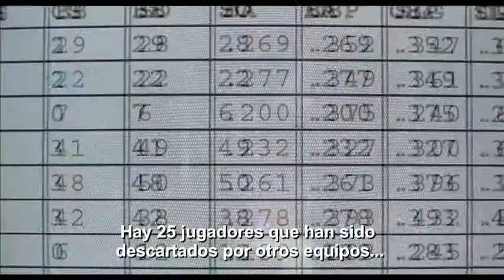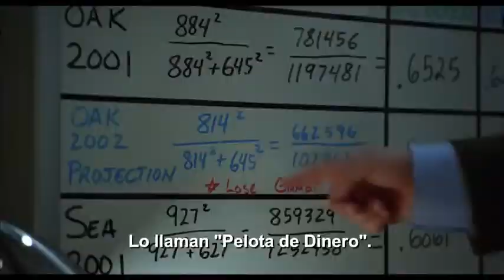El Juego de la Fortuna (Moneyball) Trailer Oficial Subtitulado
Trailer Oficial Subtitulado de la Película "El Juego de la Fortuna" (Moneyball).